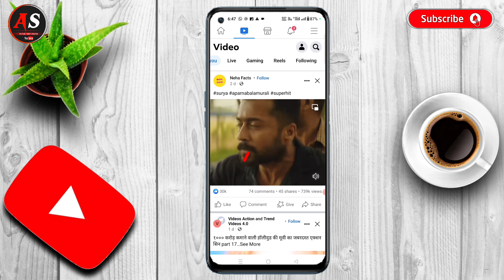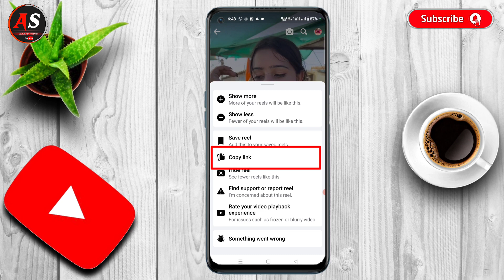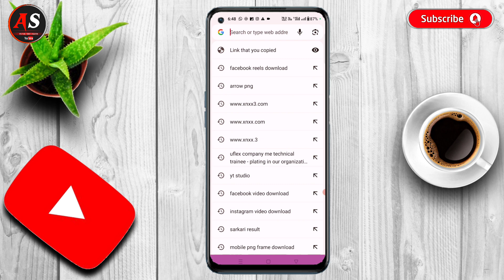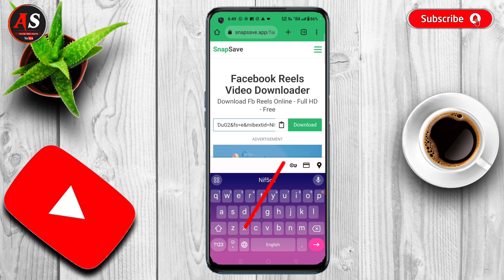Facebook Reels Download Kaise Karen | Facebook Video Download Kaise Kare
दोस्तों इस वीडियो में बताया गया है कि आप फेसबुक रील वीडियो आप कैसे डाउनलोड कर सकते हैं

Facebook Reels Download Kaise Karen | Facebook Video Download Kaise Kare | download facebook videos | facebook reels gallery mein kaise save kare | facebook reels video download | fb reels kaise download kare | facebook reels download karne ka tarika | kya aap facebook reels download karna chahate hai to phir ye video dekhate rahiye

Tripod for Mobile
Green Screen Background

searching keywords 👇
facebook reels video download kaise kare
facebook reels kaise download kare
facebook reels video download kaise kare facebook video kaise download kare how to download facebook reels
facebook reels download kaise kare download facebook videos download facebook reels how to download facebook reels
facebook reels video ko download kaise kare
facebook reels kaise download kare facebook reels kaise save kare
how to download facebook reels video facebook video download kaise karen
facebook reels download kaise karen facebook reels save

Active Satish
From- Sant Kabir Nagar Uttar Pradesh ( India )